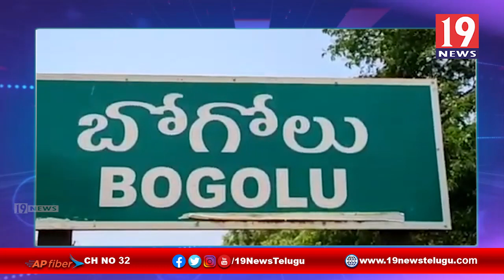బోగోలులో తమ ప్రచారాన్ని ప్రారంభించిన బీజేపీ సర్పంచ్ అభ్యర్థులు - నెల్లూరు జిల్లా | 19 Newstelugu